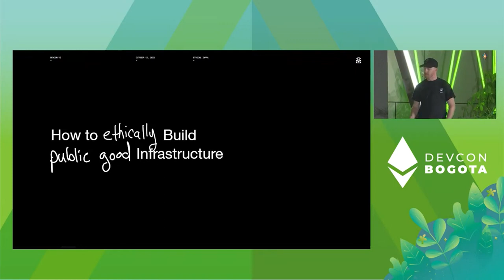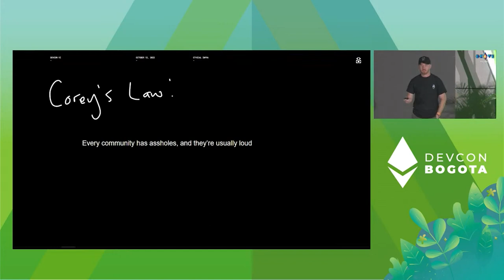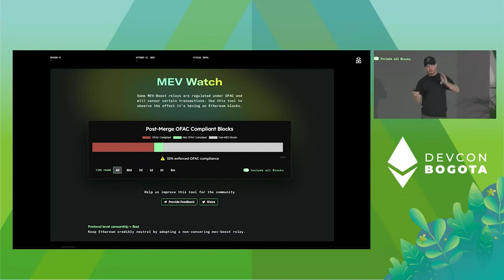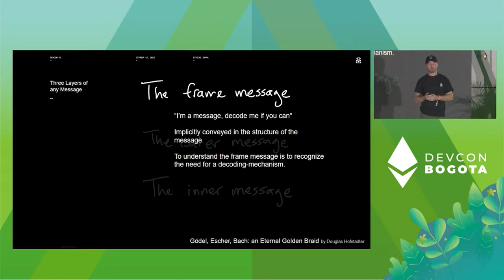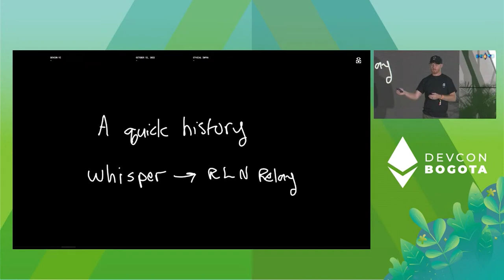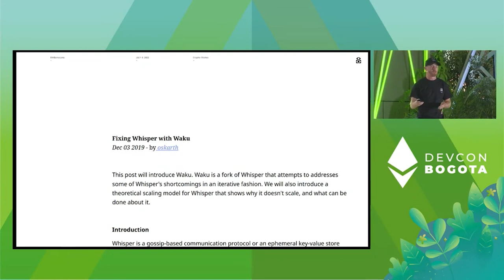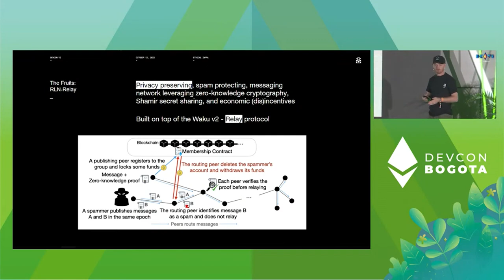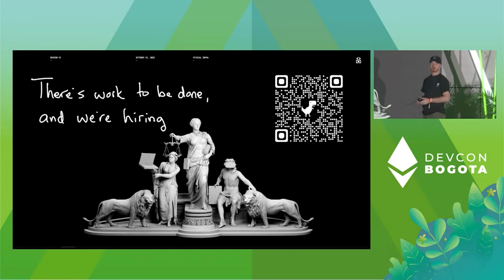How to Ethically Build Public Good Infrastructure by Corey Petty | Devcon Bogotá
We at Status have been working to enable an interface to Web3 since our inception. We bought into the principles of this ecosystem, and have spent extraordinary effort to not compromise on those ethics while we continue to create applications that are easily accessible while also maintaining our user's rights.

This talk is an overview of this journey, lessons learned, the fruits of this labor, why we're doubling down on this process, and why you should to.

Speaker(s): Corey Petty
Skill level: Intermediate
Track: Layer 1 Protocol